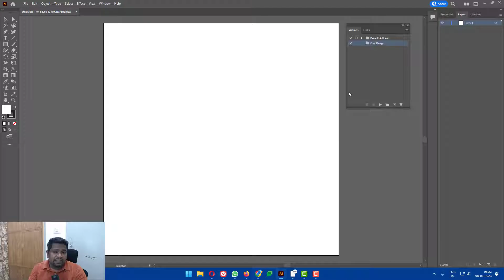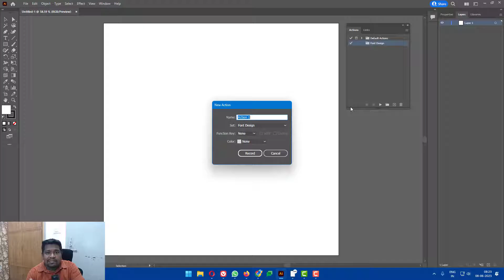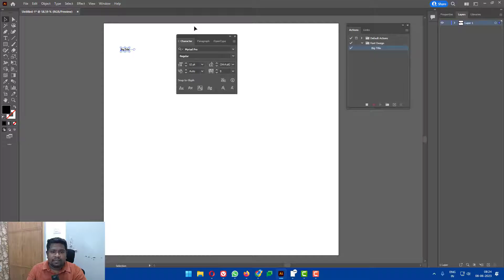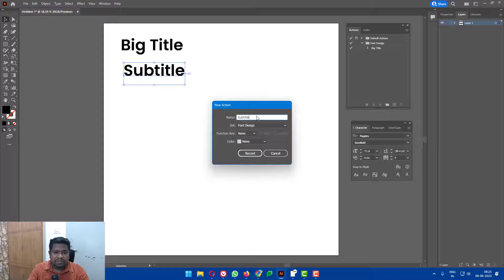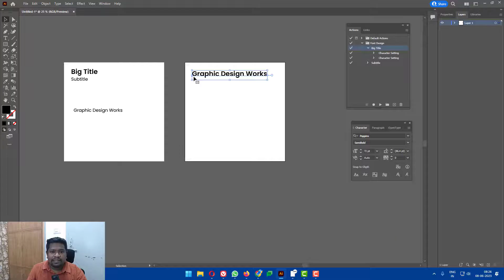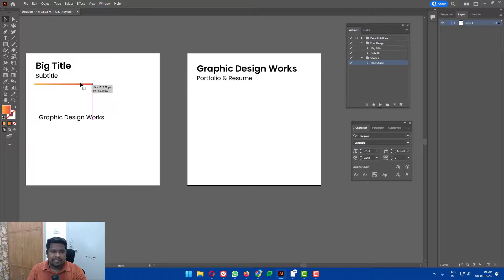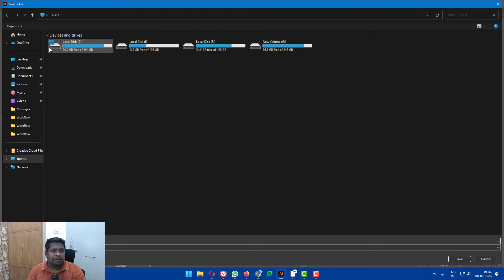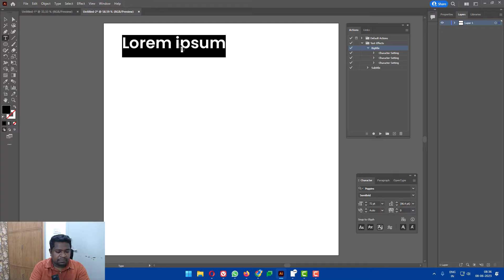How to use Action in Adobe Illustrator In Tamil | Buff Tutorial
Welcome to my Buff Tutorial Channel! In this tutorial, I will show you how to use Action in Adobe Illustrator, specifically focusing on the Tamil language. If you're looking to enhance your design skills and create stunning artwork, this is the ultimate guide for you. Whether you're a beginner or an experienced designer, this tutorial will take you through step-by-step instructions, revealing the secrets behind using Action effectively in Adobe Illustrator.

Join me on this journey as we unlock the power of Action and discover its limitless potential. Don't miss out on this must-watch tutorial that will transform your design game. Let's dive in and create magic with Action in Adobe Illustrator In Tamil!

Location : Chennai I Coimbatore I Madurai I Nagercoil